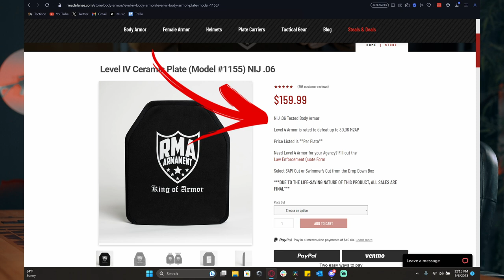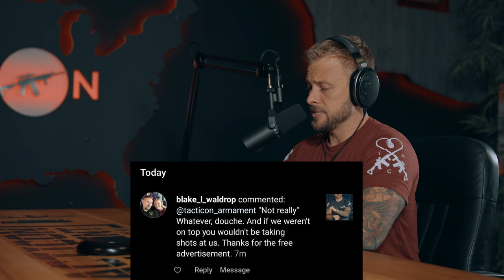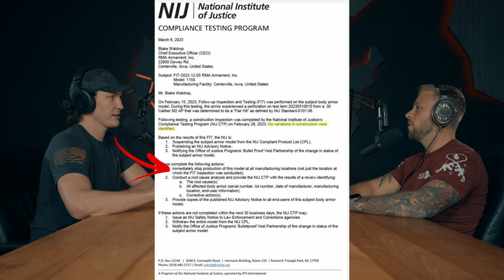2A Procast: RMA Armor NIJ de-cert, What Happened?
Jake & Nolan discuss the current situation around RMA's 1155 lvl IV plate failing the NIJ FIT test

Interested in starting your own 2A business? Let us show you our blueprint - how Tacticon made over $75M in less than 9 years (and you can make over $100k in your first year) in the tactical industry.

Can't wait for the convos!

We are on other platforms now as well! Find us here!